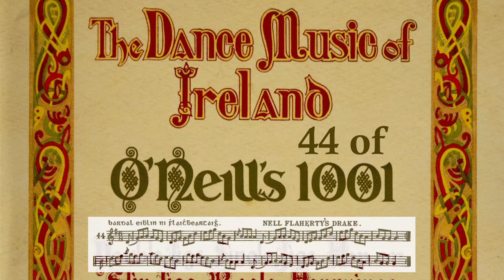Tune 44 - Nell Flaherty's Drake (O'Neill's Dance Music of Ireland)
Any advice on how to pronounce "Flaherty" would be appreciated. And is a drake just a male duck, or could it be something else?